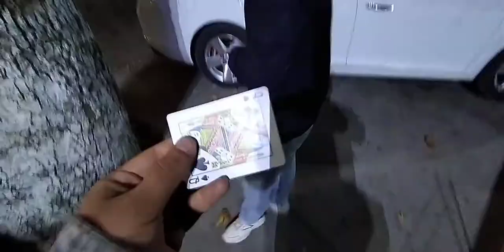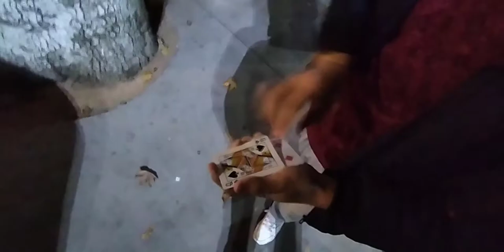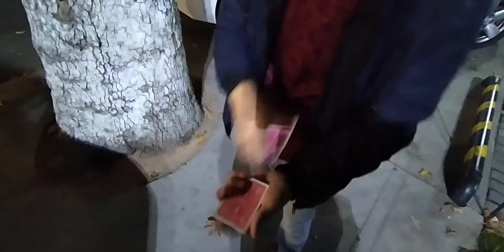Fokusni dahshati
uzbek fokuschisidan yangi fokus